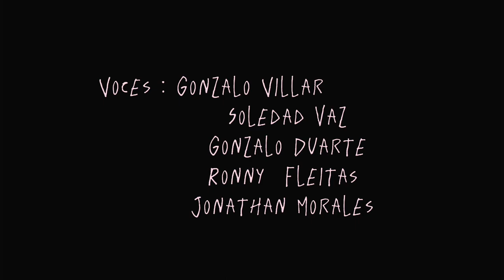Los Días Sin Memoria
voces: Gonzalo Villar , Gonzalo Duarte , Soledad Vaz , Ronny Fleitas , Jonathan Morales

cover: (los días sin memoria-murga la trasnochada)